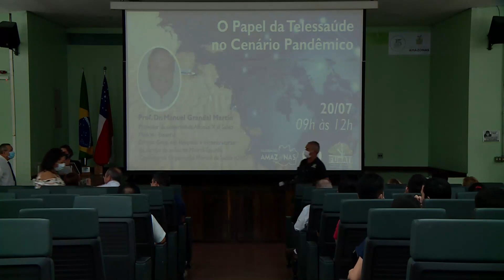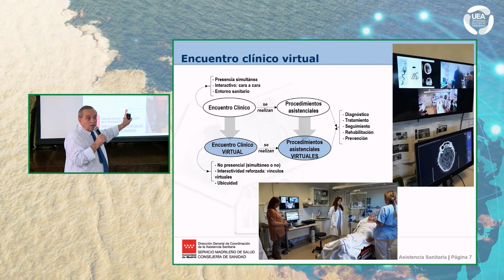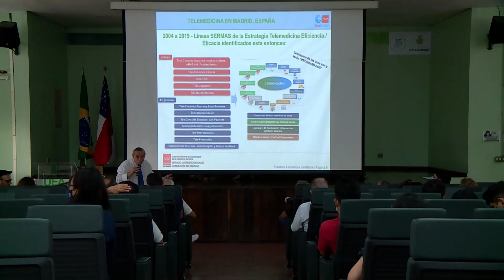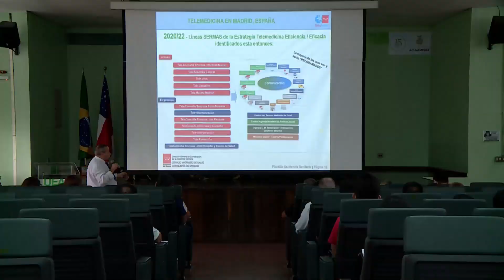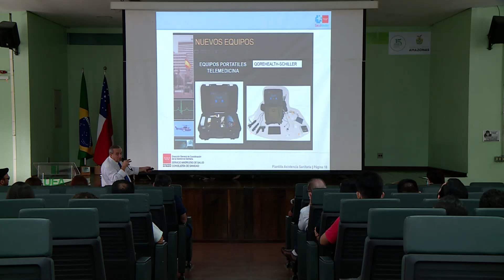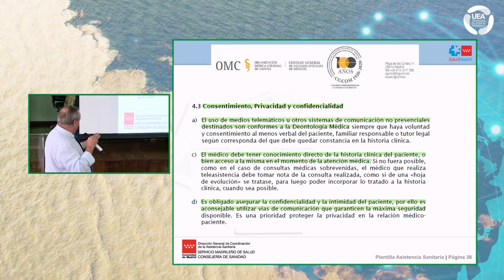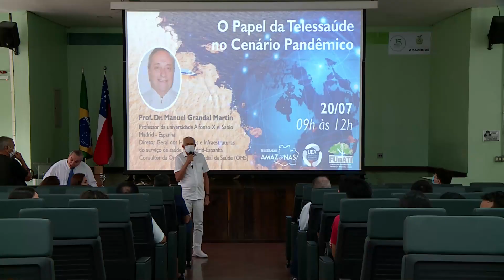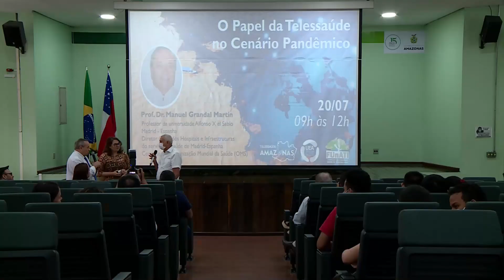O papel da Telessaúde no Cenário Pandêmico